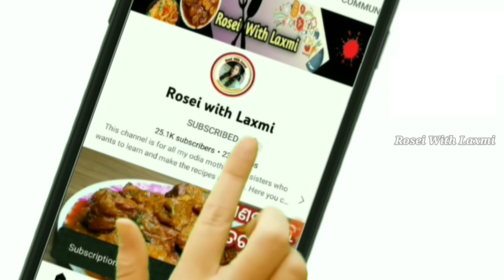ସିଝା ଆଳୁ କୁ ଥରେ ଏମିତି ବନାନ୍ତୁ ଆମିଷ ଖାଇବା ଭୁଲି ଯିବେ ‼️ Aalu Tarkari / Potato Curry In Odia